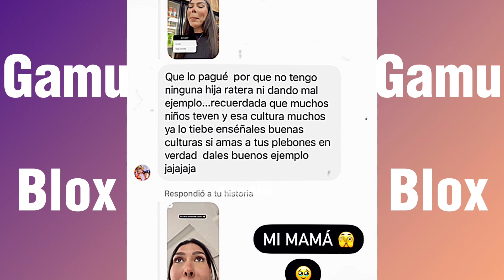JD Pantoja y Kimberly Loaiza Ya Están En México Para El Concierto Bye Bye Tour🥰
JD Pantoja y Kimberly Loaiza ya están preparados para los conciertos bye bye tour en México🇲🇽 El 25 de agosto en San Luis Potosí y el 26 de agosto en Hildalgo🥳 En la feria Mineral De La Reforma por primera vez estará la familia Jukilop compartiendo con todas sus linduritas y pantojitas🤯